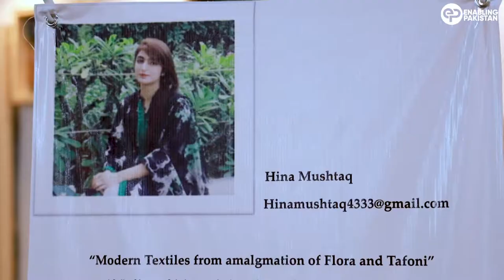Punjab University Thesis Display 2021 - Art Exhibition in Pakistan - Art and Design Work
Students of Punjab University Unveiled the Beautiful Aspect of Pakistani Culture In Thesis

The students of Bachelors and Master of Textile Design, University of Punjab held an exhibition where talented students displayed their unique thesis based on multiple topics. They used an amalgamation of the modern and contemporary approach of textile and Pakistani culture while being innovation yet creative in their display. The Department of Textile Design, College of Art And Design, University of Punjab is training and empowering students to set up their small businesses, get jobs and pursue their degrees in the textile industry.